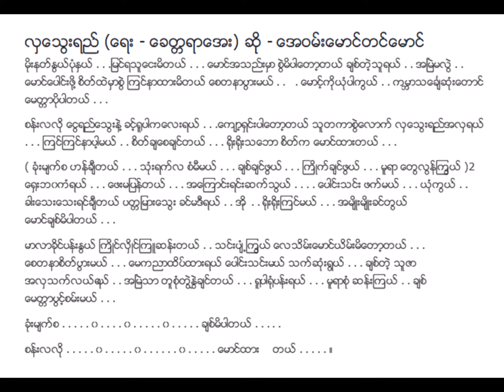လှသွေးရည် အေဝမ်းမောင်တင်မောင် (April 1941) Lyric & Music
လှသွေးရည် Lyric & Music
(AIF 132) (April 1941)
တေးရေး ခေတ္တရာအေး
တေးဆို အေဝမ်းမောင်တင်မောင်
စစ်ကြိုခေတ် ခေတ်ဟောင်းသီချင်းများ